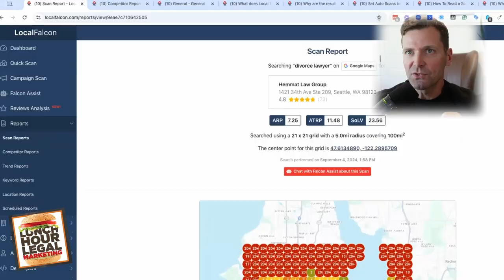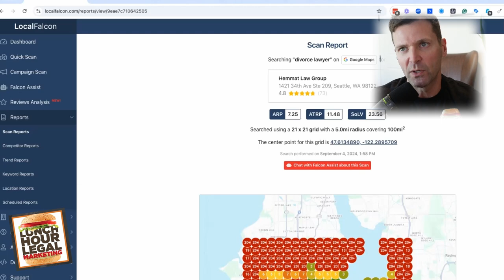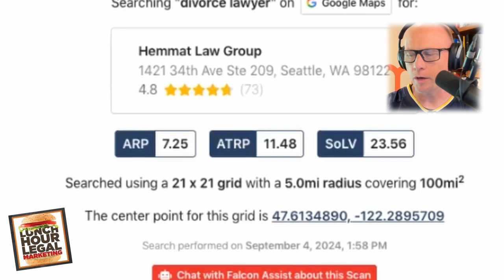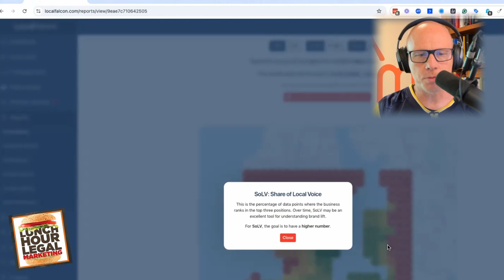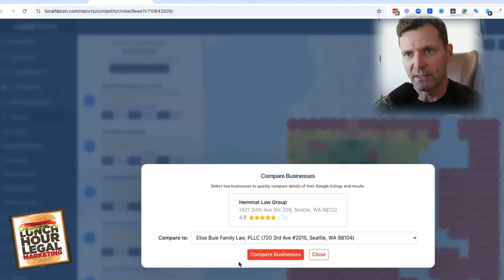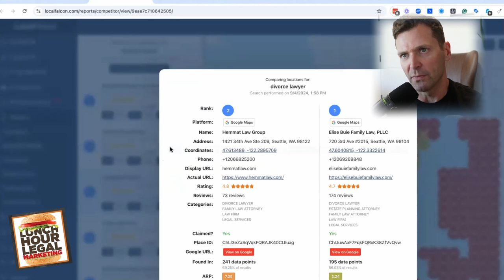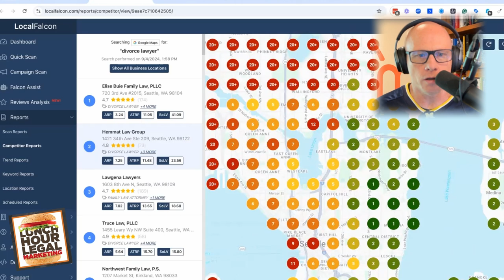Local SEO 2024: How to Rank with Local Falcon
“Rank Number One!”—an all too easy promise made by SEO agencies, but probably only deliverable while they’re standing in your lobby. What happens when you walk down the block? The guys talk about real, meaningful ranking results with Local Falcon.
How is your law firm showing up in local search? Gyi and Conrad give an extensive explanation of Local Falcon, their go-to data visualization tool for seeing how your firm shows up in the local map pack (those three neatly featured business profiles you see at the top of your search results). You’ll learn how to figure out who your main competitors are, how to use @localfalcon  metrics to make ranking improvements over time, and insights into the many effects of proximity and your area’s geography on ranking factors.

🍟 Does My Website Suck? | Law Firm Website Teardown - LHLM Episode

Lunch Hour Legal Marketing is part of the Legal Talk Network.

0:00 How to rank #1 in Local Search
3:08 Tracking Local SEO with Local Falcon
5:03 Local SEO Metrics
7:02 Tracking Law Firm Competition
10:00 What about multiple offices?
11:07 Proximity is Relative